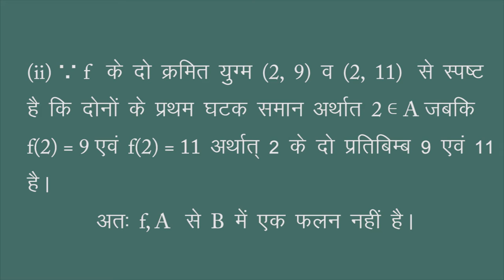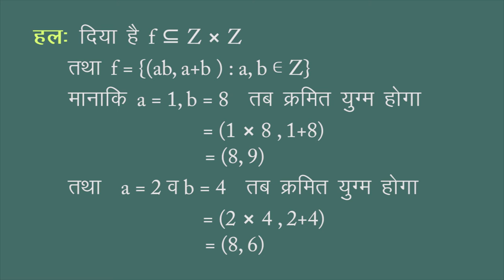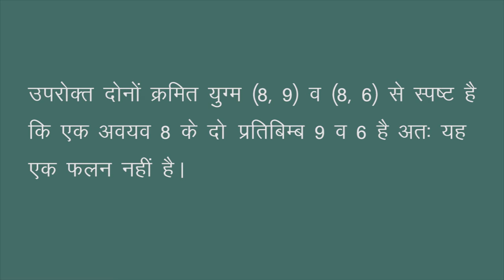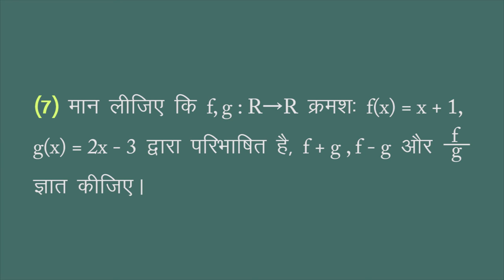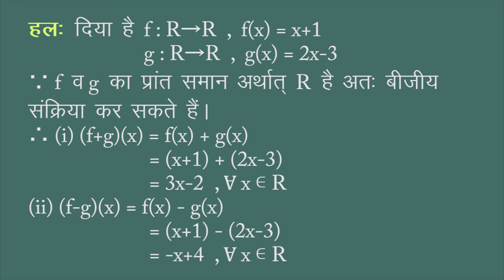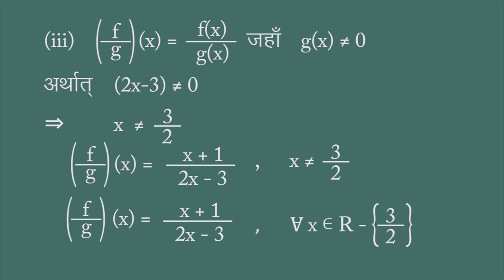CLASS 11th MATHS | CHAPTER 2 | RELATION AND FUNCTION